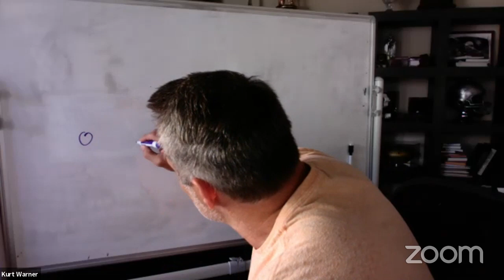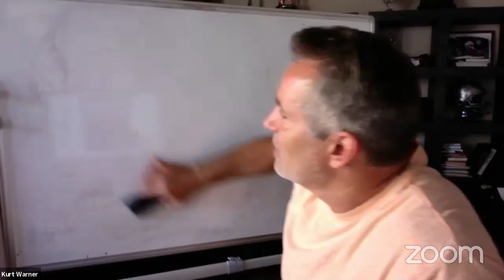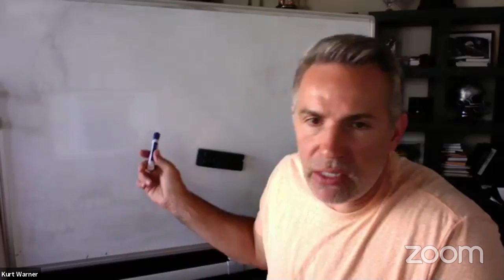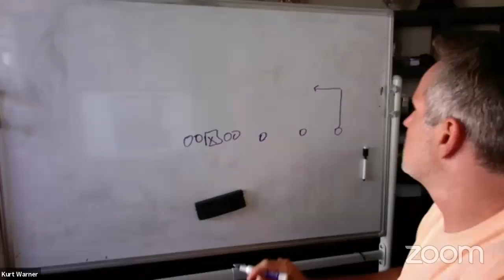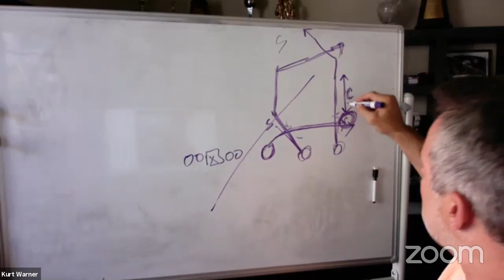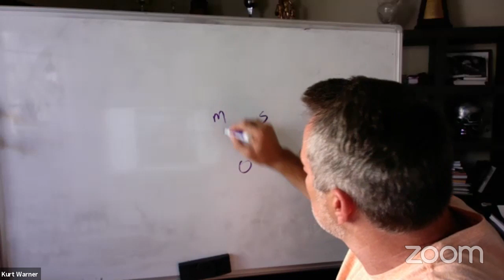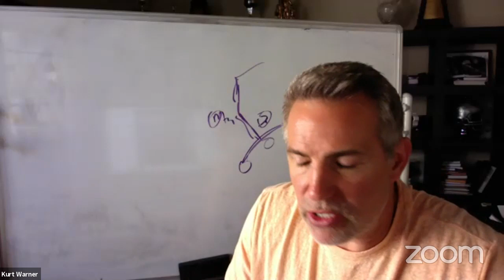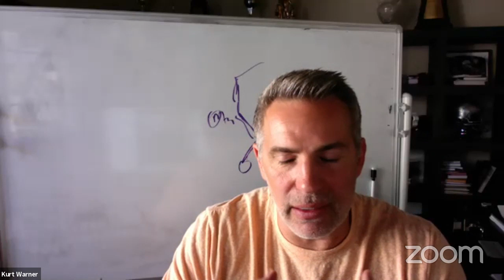Talking Football with Hall of Fame QB Kurt Warner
If you’d like to get the FREE Spread Offense drills to change your offense

Kurt Warner, Hall of Fame QB, stops and talks football with us. In the video, Kurt Warner talks about multiple passing concepts, knowing your WHY, and how to prepare your quarterback for the next level.

Join my One Formation Offense course and discover how you can run an explosive offense from one formation